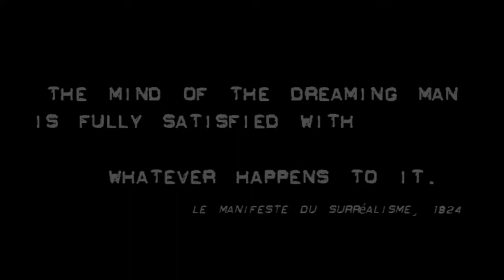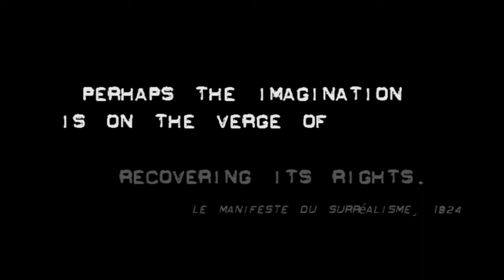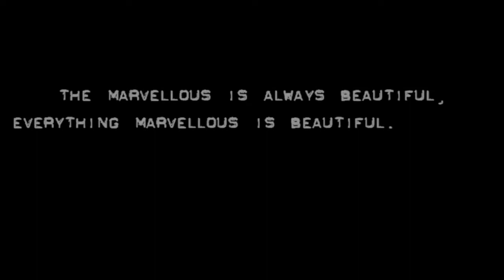THE MAKING OF "LIVE ART!" SERIES WITH INDIRA CESARINE FOR THE UNTITLED MAGAZINE (2010)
This behind-the-scenes look at the making of "Live Art!" Video Series by Indira Cesarine for XXXX / The Untitled Magazine was edited by Scott Peehl, and features interviews with Photographer/Director Indira Cesarine (main narrator), artist Deborah Freedman, Make-up artist Bernadine Bibiano, and featured models Taylor Bagley, Sharan Bala, and Mey Bun.

Directed & Produced by INDIRA CESARINE
Edited by SCOTT PEEHL
Featuring TAYLOR BAGLEY, SHARAN BALA, and MEY BUN
Paintings by DEBORAH FREEDMAN
Body Painting by BERNADINE BIBIANO